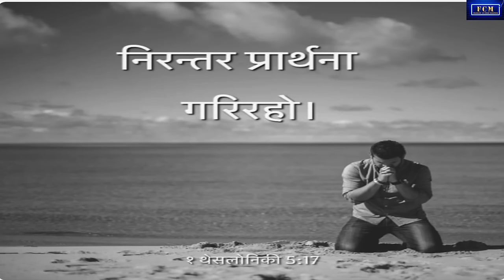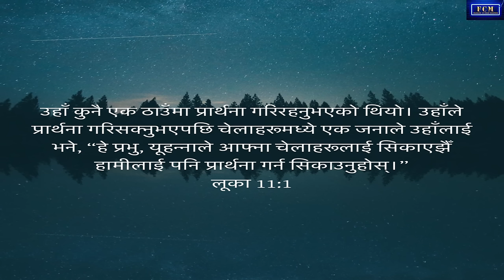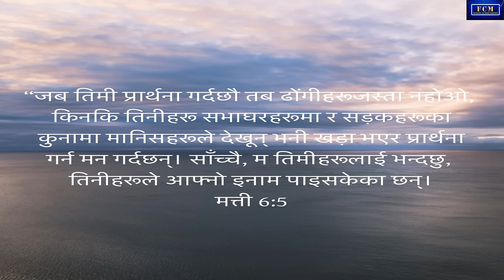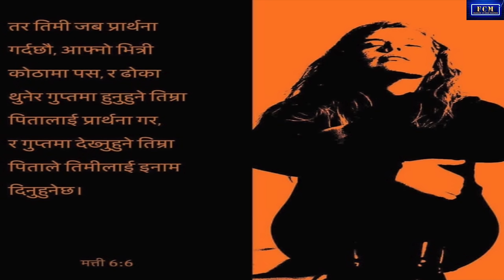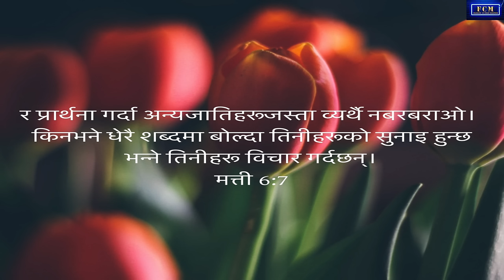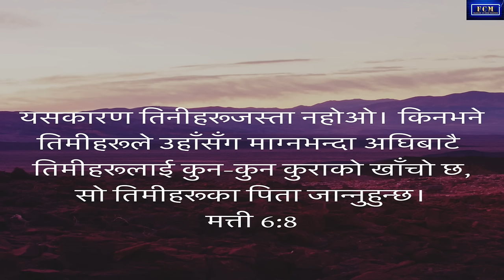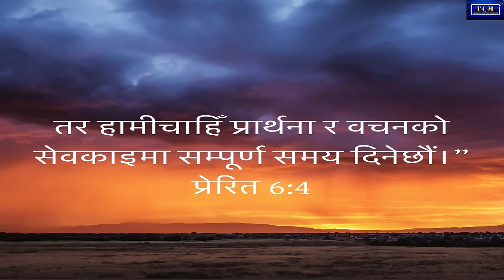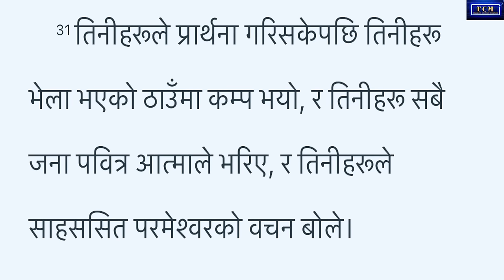Learn To Pray | Joseph Rai | Nepali Sermon